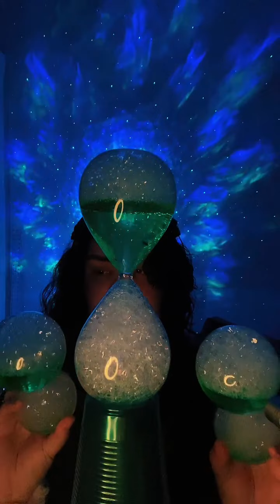ASMR TIKTOK LIVESTREAM - Caterfly & Butterfly Mesh | Assortment of trigger sounds